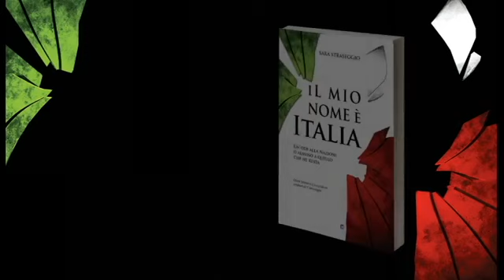Booktrailer Il Mio Nome è Italia di Straseggio Sara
Il Mio Nome è Italia libro foto-poetico scritto e realizzato da Straseggio Sara